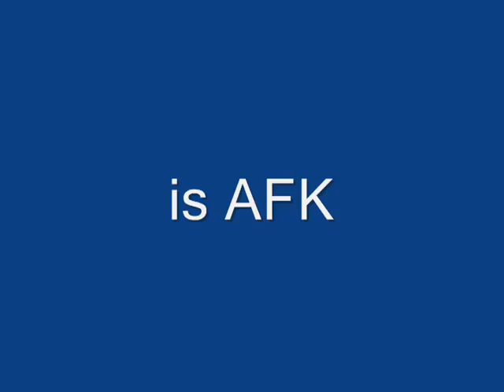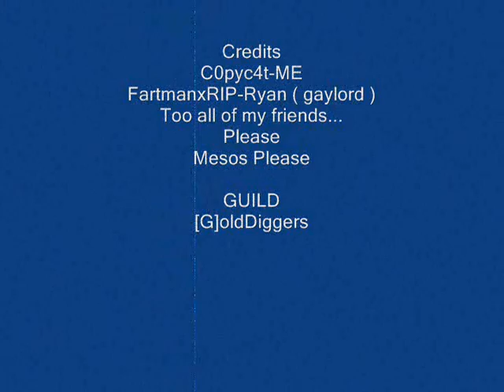Maple Story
Me (c0pyc4t) and my friend (FartmanxRIP) at WW and Yetis.. first video so easy on the rating..

Server: Scania
       Ed,Edd, and Eddy theme song